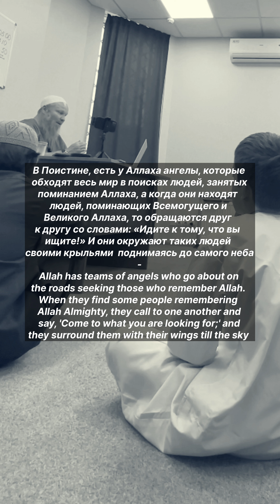Elm məclisi, Kiev Ukrayna şeyx İsa